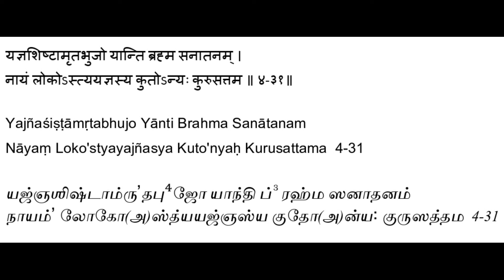Bhagavad Gita - Chapter 4 - Verse 31